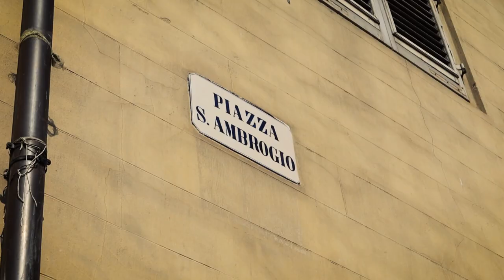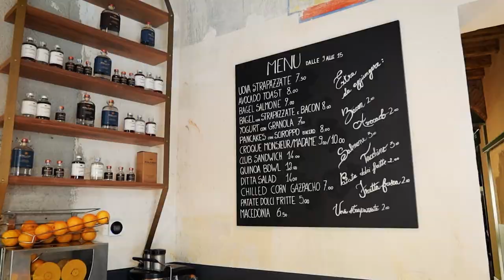ITALY'S BEST COFFEE SHOP In Florence 🇮🇹☕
Italy's best coffee shop is here in Florence, Ditta Artigianale. Now, they have a third location in Sant'Ambrogio. I visit their new opening and discuss what makes this place THE BEST.